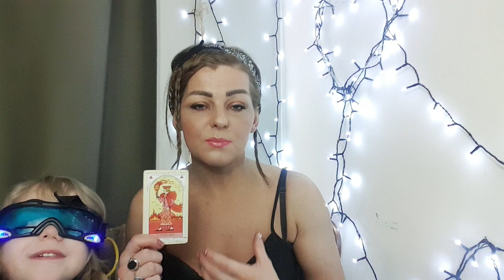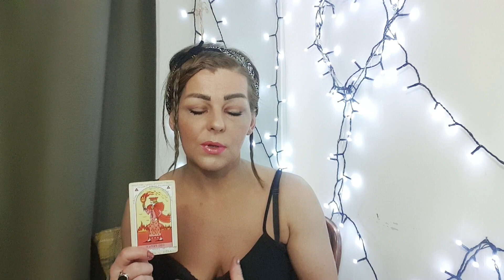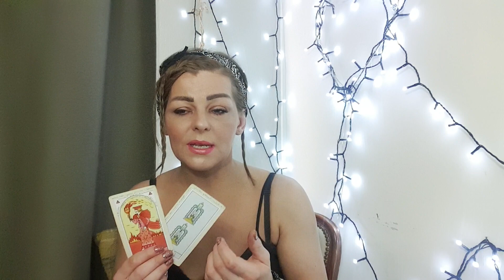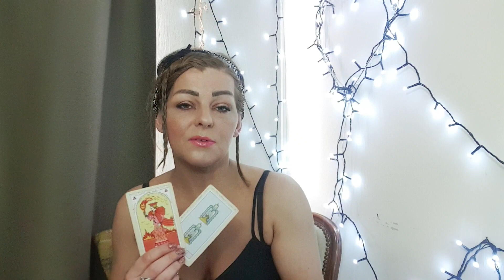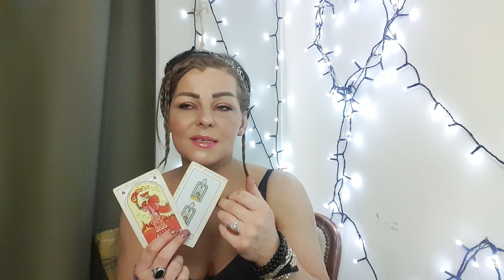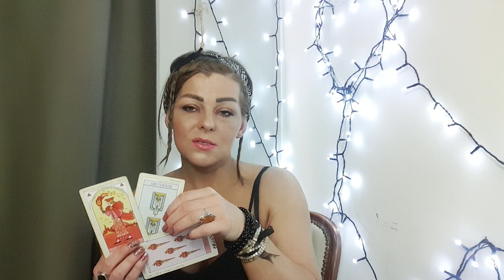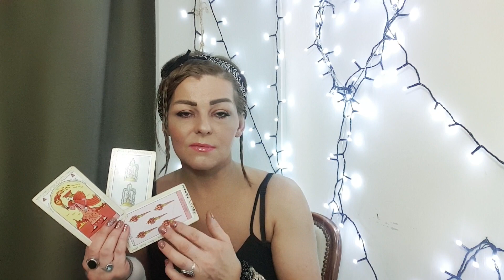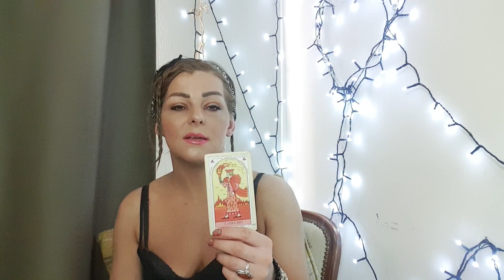Energies of the day via tarot 27th April 2020💞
The energies surrounding the day translated via tarot to help you make sense of the day and make informed decisions